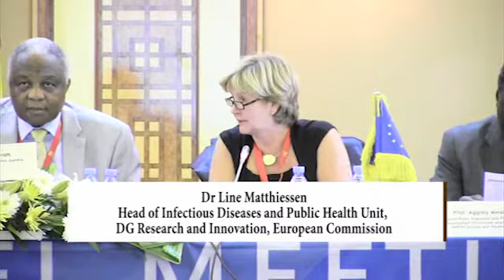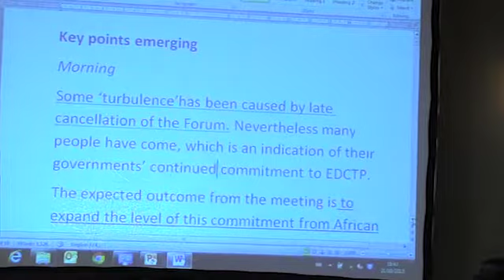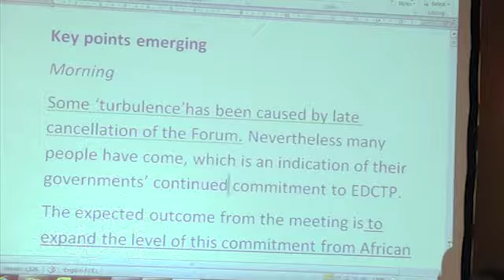[7/7] - Closing Session : Second High-level meeting on EDCTP2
Prof. Tumani Corrah, Medical Research Council Unit, The Gambia
Summary recommendations, conclusions and next steps

Prof. Hannah Akuffo, EDCTP General Assembly Chairperson, Sweden
Closing remarks